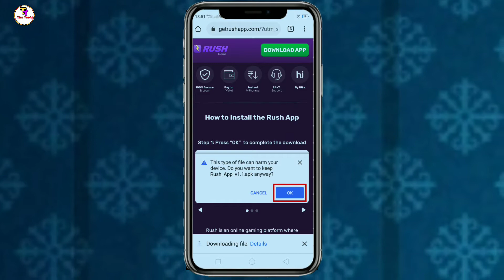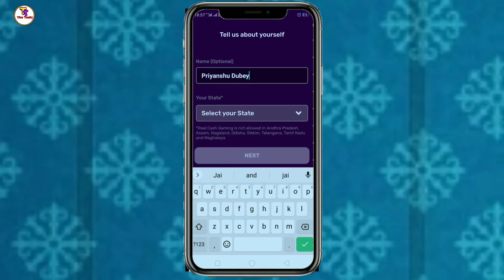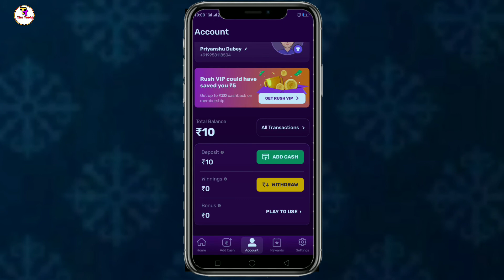सिर्फ़ App Install करो 50₹ कमाओ 🤑 || Best Earning App 2021 | Earn Daily 1000₹ Paytm Cash 🔥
Namaskar Doston Swaagat Hai Aapka Hamare Ish Youtube Channel The Techi Mein...

• earning app
• earning game
• earning money app
• rush

. The Techi .